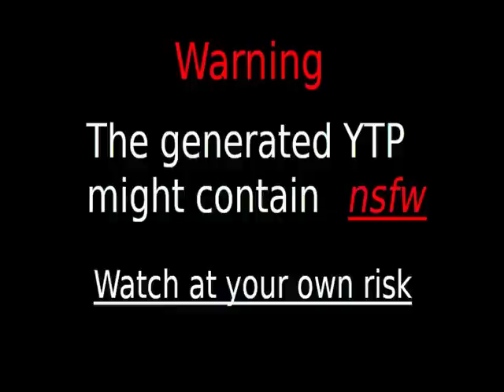squirrel's airship part 7